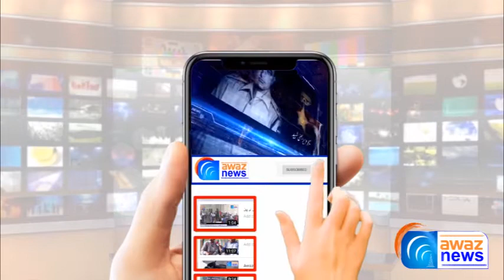Floor Mills Association Gujrat Ka Aham Ajlas Munqad Howa | Awaz News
فلور ملزایسوسی ایشن ضلع گجرات کا اہم اجلاس منعقدہوا ۔مزید تفصیل جاننے کیلئے دیکھے آوازنیوز کی یہ رپورٹ
See Top Reports 👇